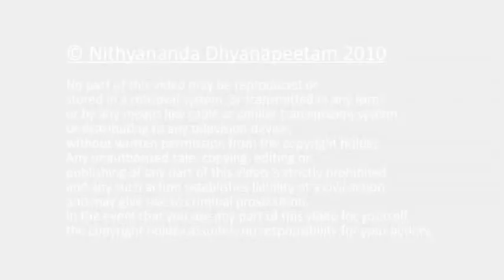NITHYANANDA ON YOGI RAMSURAT KUMAR